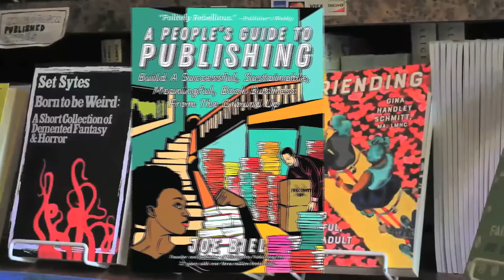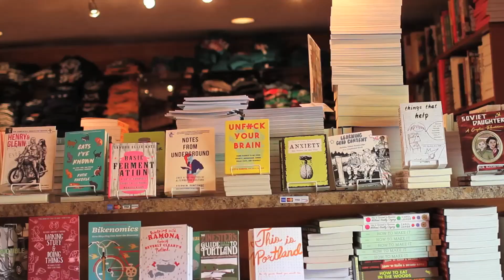How do I publish a book without someone stealing my idea? (A People's Guide to Publishing)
Ideas are everywhere. Thus they don't contain a lot of value. The worth is in the execution. So this week on the pod we take a look at the frequent concern from authors about someone else stealing their work or idea and why this isn't as much of a problem as it feels like it could be. This week we are re-joined by April Streeter (Women on Wheels) to help us work through these ideas!